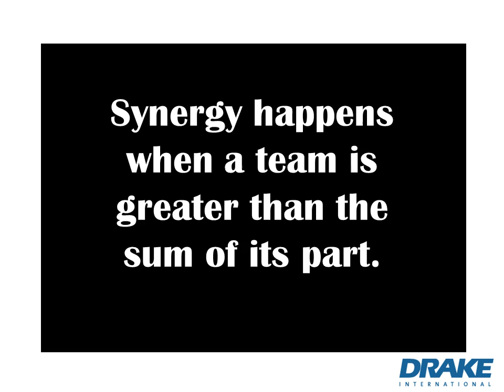The 8 Necessary Roles Within Successful Teams